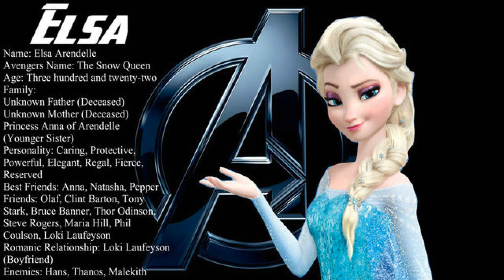The Snow Queen Elsa 8